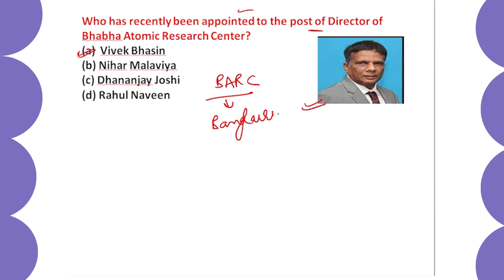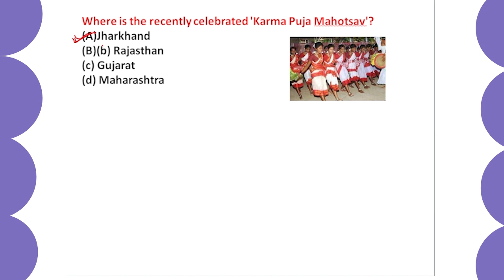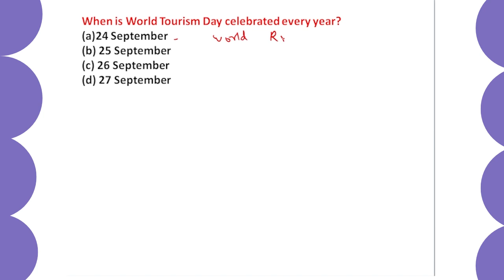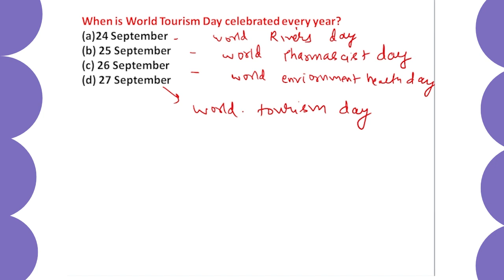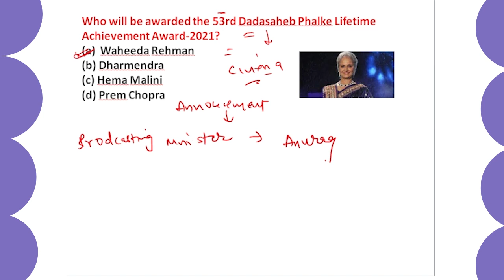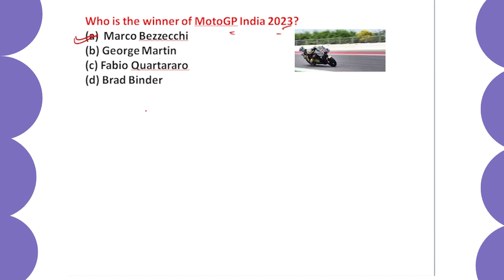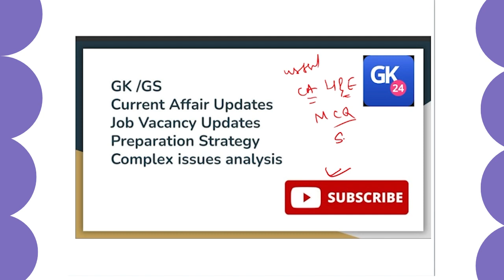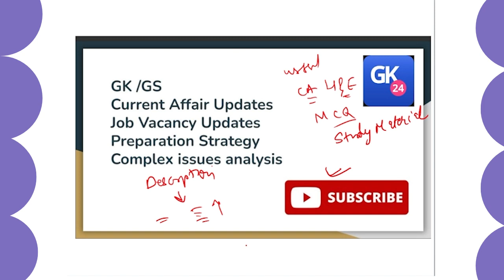2023 Current Affairs | Current Affairs Today | 10 Min Show of GK for all upcoming exams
The cover Topic In This Channel is 👇👇
1. GK
2. General Knowledge
3. Important GK Questions and answer for 4. Competitive Exams
5. Quiz Test
6. br gk study
7. Important gk
8. Quiz test
9. competitive quiz
10. competitive general knowledge
11. GK in Hindi
12. general knowledge quiz
13. quiz questions
14. general knowledge questions
15. gk quiz
16. general knowledge questions with answers
17. gk question in hindi
18. GK Question Answer
19. India GK
20. hindi gk
21. samanya gyan
22. gk questions
23. india gk in hindi
24. 2022 gk questions and answers
25. lucent gk
26. lucent gk
27. lucent gk in hindi video
28. lucent GK in hindi
29. lucent geography in hindi
30. lucent geography
31. geography gk question
32. geography gk in hindi
33. lucent 1000 question
34. lucent 1000 prashn
35. lucent gk ka nichod
36. lucent gk important question
37. lucent gk important question in hindi
38. lucent gk important topics
39. lucent ka nichod science
40. lucent for ssc cgl
41. lucent for ssc
42. lucent for railway
43. geography gk
44. lucent mcq
45. lucent mcq in hindi
46. lucent book gk
47. gk
48. gk questions and answers
49. gk question
50. general knowledge
51. br gk study
52. gk questions
53. g k
54. general knowledge question
55. g k questions and answers
56. gk ke question
57. question
58. general knowledge questions and answers
59. samanya gyan
60. g.k questions in hindi
61. gk question answer
62. sarkarinaukarigk​​​​​​​​​
63. gk ke sawal
64. knowledge
65. question answer
66. general knowledge questions
67. gk knowledge
68. जनरल नॉलेज
69. जीके
70. gk quiz
71. g.k
72. gk ka question
73. ips question and answer
74. gk
75. gk question
76. gk afroz
77. gk questions
78. gktoday
79.gk tricks
80. gk study adda
81. gk video
82. gk live
83. gk by kumar Gaurav sir
84. gk by khan sir
85. gk today current affairs
86. question
87. सामान्य ज्ञान
88. general knowledge ke question
89. gk knowledge
90. gk dijiye
91. general class
92. general knowledge ki video in hindi
93. general knowledge gk
94. general knowledge questions and answers
95. General knowledge video
96. General knowledge 2023
97. general knowledge for kids
98. general knowledge quiz
99. general knowledge ke question
100. BRGKSTUDY​​​​​​​​​
101. GK
102. gk question
103. gk questions and answers
104. general knowledge
105. g k
106. g k questions and answers
107. general knowledge questions and answers
108. gk question answer
109. g.k
110. question answer
111. question
112. जीके
113. gk
114. g.k questions in hindi
115. general knowledge questions
116. knowledge
117. general knowledge question
118. g. k
119. quiz
120. g k question
121. BR GK STUDY
122. Br Gk Study
123. BRGKSTUDY
124. gk gs
125. gk ke sawal
126. gk ka question
127. जीके क्वेश्चन
128. gk 2020
129. gk 2021
130. gk 2022
131. gk 2023
132. बीआर जीके स्टडी
133. g.k. question with answer
134. answer
135. lucent gk
136. GK 2021
137. GK 2022
138. GK 2023
139. g,k
140. जीके के सवाल
141. gk general knowledge
142. जनरल नॉलेज
143. gk knowledge
144. gk questions and answers 2022
145. gk questions and answers 2023
146. gk questions and answers in hindi
147. GK Police
148. GK IAS
149. GK IPS
150. g. k. question in hindi
151. janral nolej in hindi
152. BR GK STUDY 2021
153. BR GK STUDY 2022
154. BR GK STUDY 2023
155. tense
156. current affairs
157. g.k questions
158. gk today current affairs
159. जी के
160. GK
161. GK BR
162. Gk
163. gK
164. G K
165. Gk quiz
166. GK BR
167. gk​​​​​​​​​
168. G_K​​​​​​​​​
169. g_k​​​​​​​​​
170. G​​​​​​​​​.K
171. GK ki Video
172. Good sawal
173. सवाल आपके जवाब हमारे
174. GK ka सवाल
175. जीके.
176. GK.
177. BR
178. BR GK STUDY Lucent
179. GK Hindi Question
180. सवाल
181. question and answers
182. new gk question
183. new gk questions
184. hindi question
185. gk question gk question
186. answer
187. gk dijiye
188. general knowledge question answer
189. जीके जीके
190. g k 2022
191. g k 2023
192. gk gk gk
193. GK GK GK
194. जीके का क्वेश्चन
195. samanya gyan
196. GK number 1
197. GK Question
198. gk question
199. gK question
200. Gk GK gK जीके gk